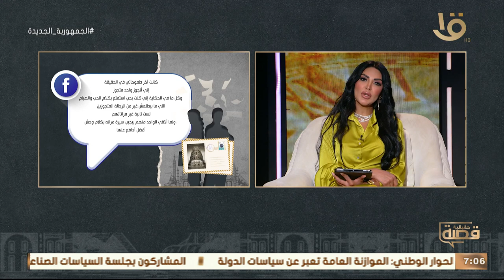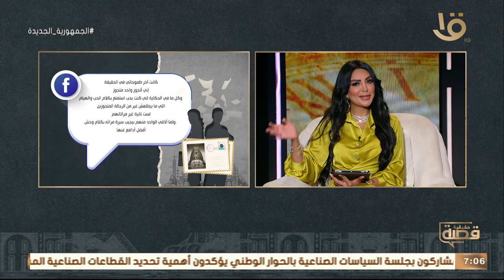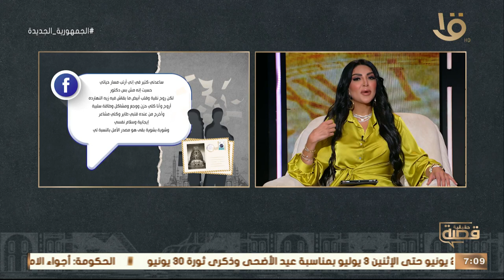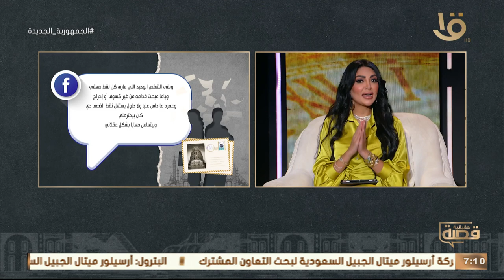حبيت الطبيب النفسي اللي بيعالجني! .. اسمع حكاية "ياسمين" من سالي عبد السلام وحلقة 20-6-2023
خطيبي توفى بشكل مفاجيء وحبيت الطبيب النفسي اللي بيعالجني! .. اسمع حكاية “ ياسمين “ من سالي عبد السلام وحلقة 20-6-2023